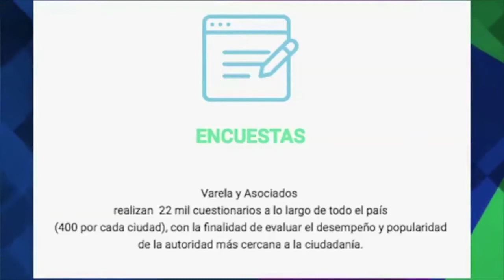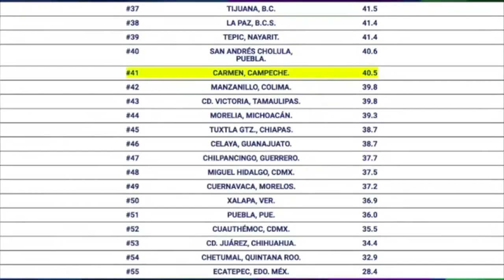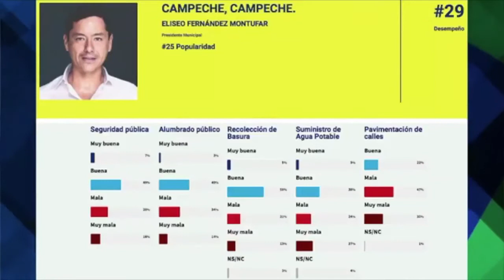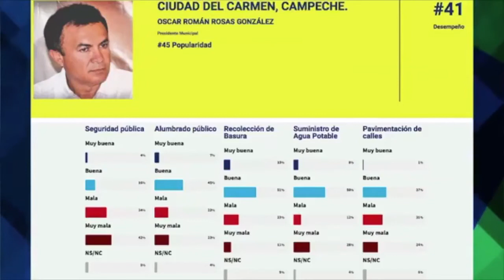VARELA Y ASOCIADOS PRESENTA ENCUESTA DE ALCALDES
TEMAdelDía / VALERA Y ASOCIADOS, PRESENTA ENCUESTA DONDE EVALUÓ EL DESEMPEÑO Y POPULARIDAD DE LA AUTORIDAD MAS CERCANA A LA CIUDADANIA.